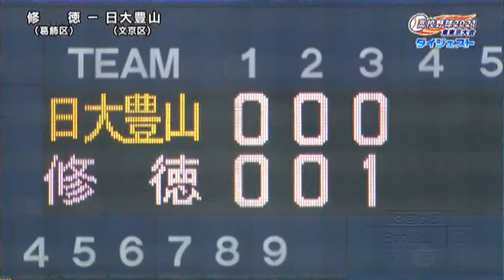★日大豊山 x 修徳 2021夏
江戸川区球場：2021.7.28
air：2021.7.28